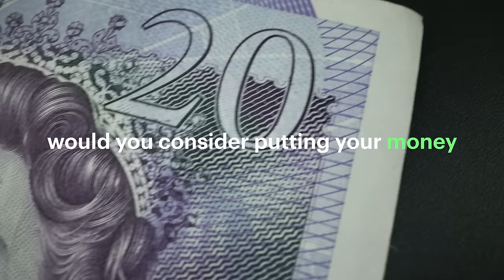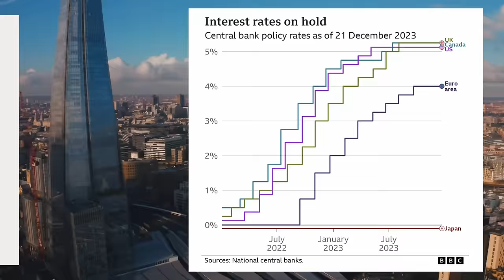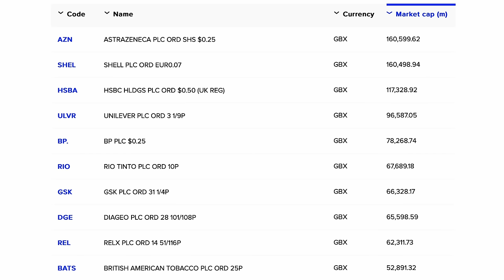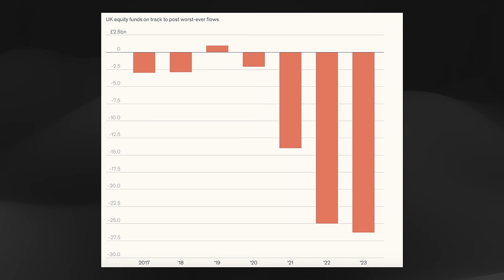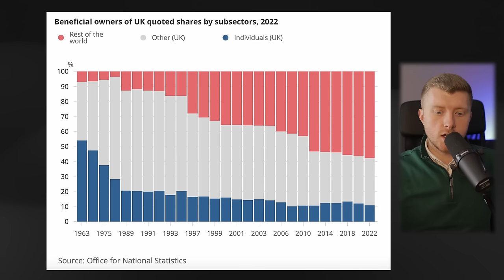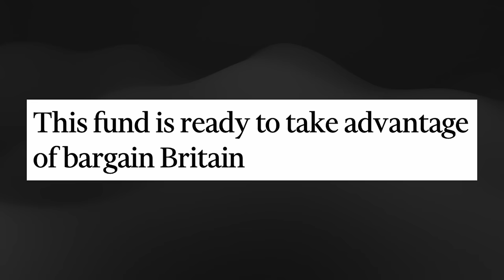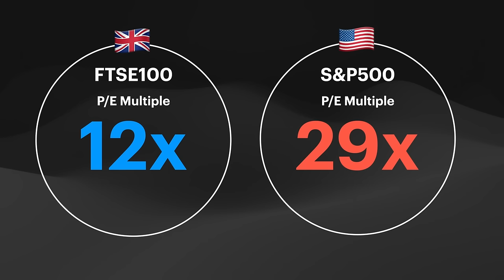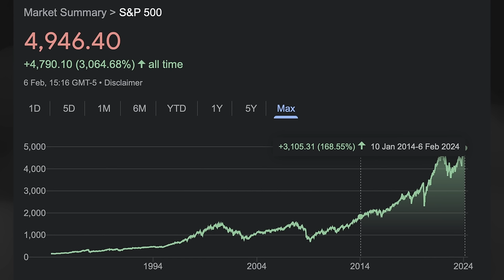Is The UK Stock Market A Rubbish Investment?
The UK stock market has underperformed global markets for the past 10 years, and today I want to explore the reasons why this is the case, and whether the UK stock market is a good investment moving forwards. Recent performance suggests investing your money in the US stock market, may just be the favourable play for investment returns.

00:00 Intro
02:00 Political & Economic Issues
05:05 The Death of UK Markets
09:38 Investment Returns